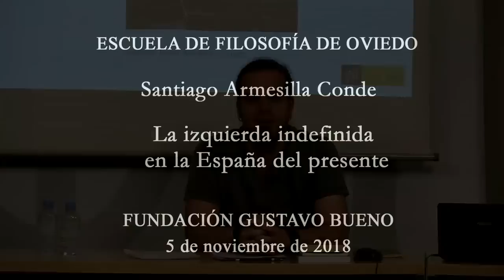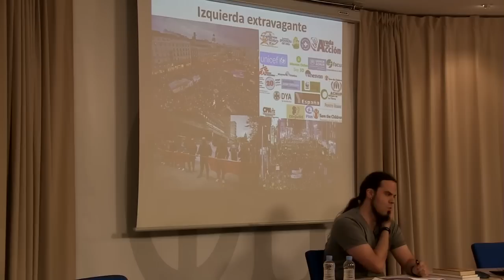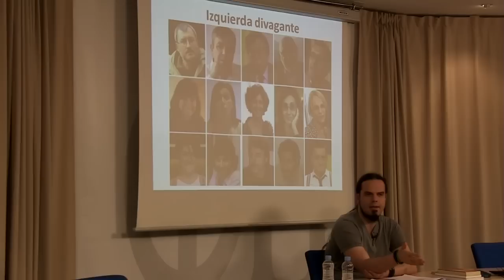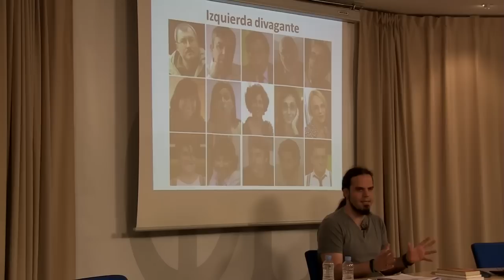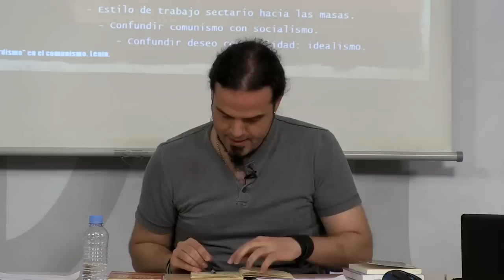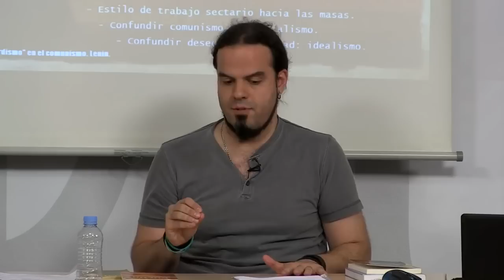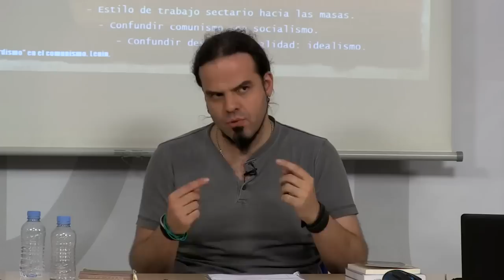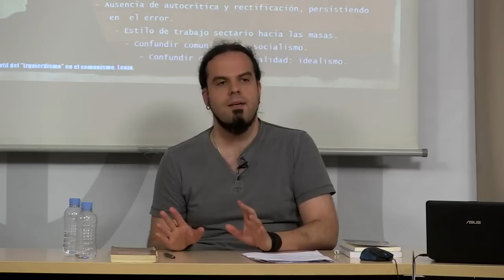La izquierda indefinida en la España del presente